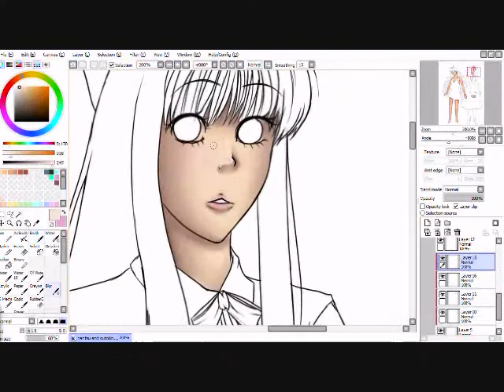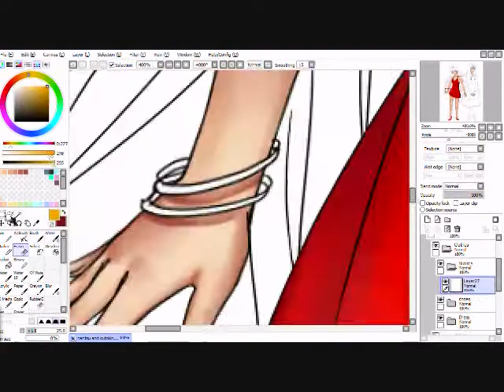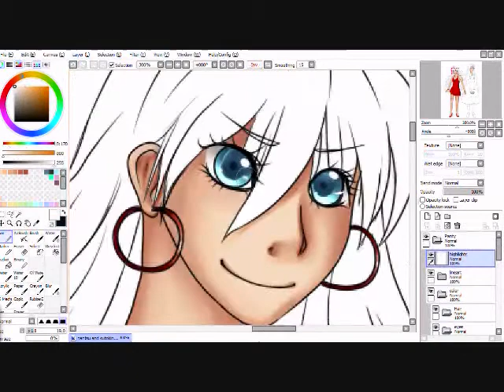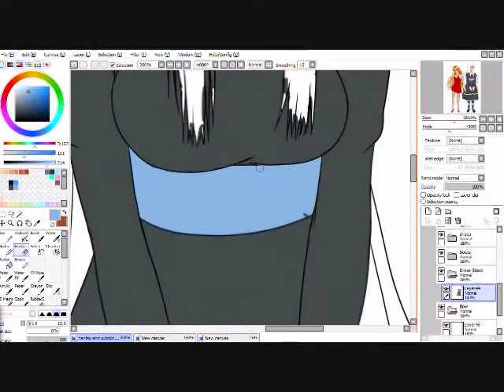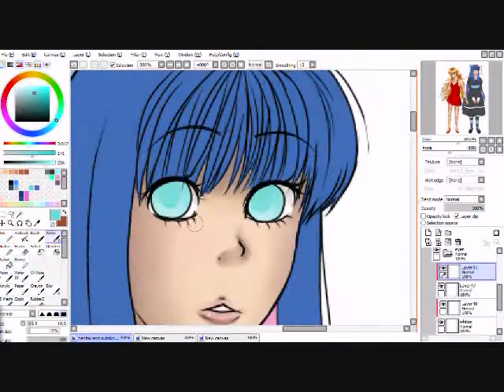Speed paint (CG) of Panty and Stocking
This is my first speed paint and this video is about over 10 video clips all sped up to 4 minutes-ish.

I'm sorry if there are any mistakes or if the video is going too fast!

I hope it came out good

Panty and Stocking with Garter belt belongs to GainX
The song used is Fly Away by Teddy Loid